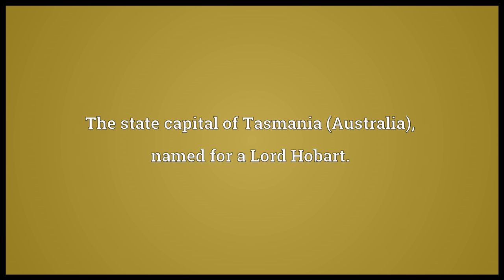Hobart Meaning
Video shows what Hobart means. The state capital of Tasmania (Australia), named for a Lord Hobart.. derived from a variant of Hubert.. A city in Indiana.  Hobart pronunciation. How to pronounce, definition by Wiktionary dictionary. Hobart meaning. Powered by MaryTTS